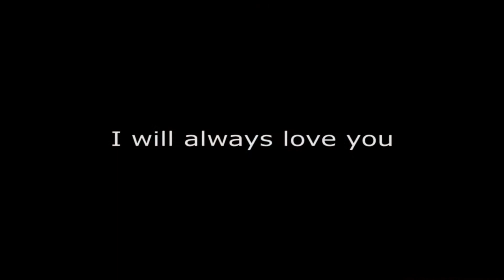Dena Davies - Titel Trauung (Halleluja, I will always love you Cover)